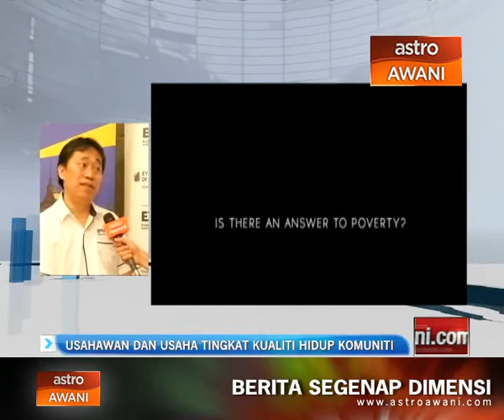Usahawan dan usaha tingkat kualiti hidup komuniti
Usahawan digalakkan untuk memberi kembali kepada masyarakat di sekeliling.

Ini dijangka mampu untuk membantu komuniti untuk meningkatkan taraf dan kualiti hidup.

Dan isu ini adalah antara yang akan dibincangkan di perhimpunan usahawan sedunia WEOY di Monte Carlo.

Ikuti temubual wartawan Astro Awani Rizal Zulkapli bersama Pengarah Urusan Iris, Datuk Tan Say Jim.